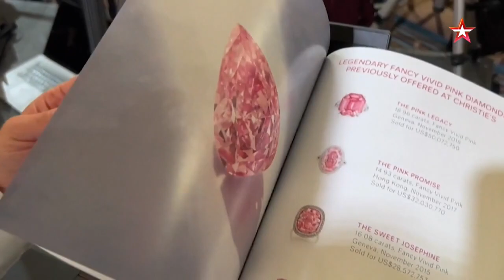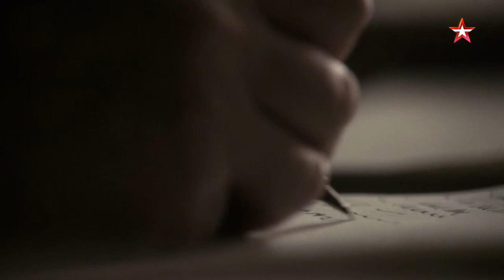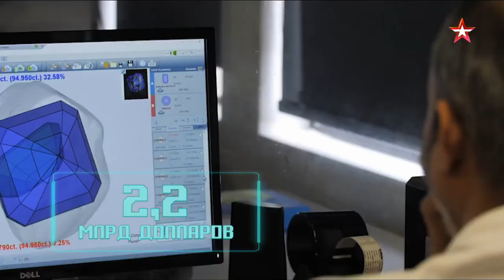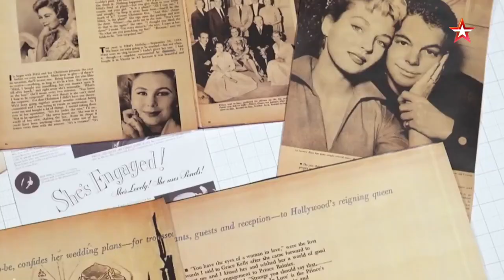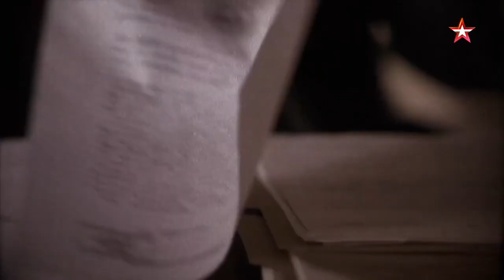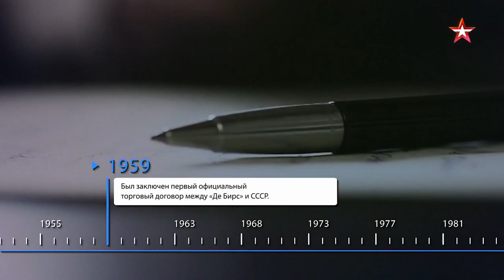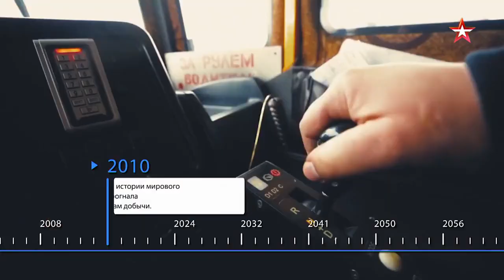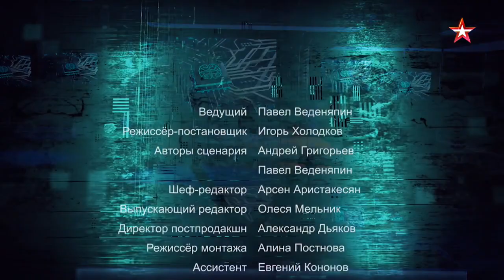Код доступа. «Бриллиантовая рука» по американски алмазная война Запада и России